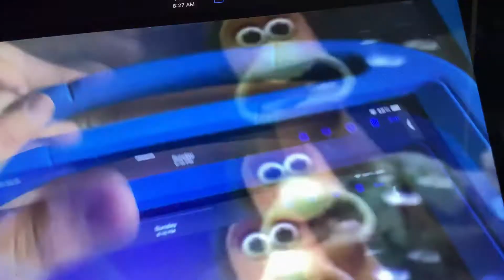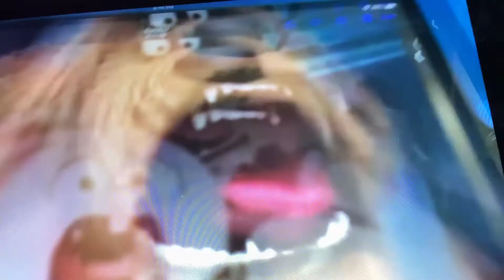Bridgestone scream crossover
Without audio animal scream